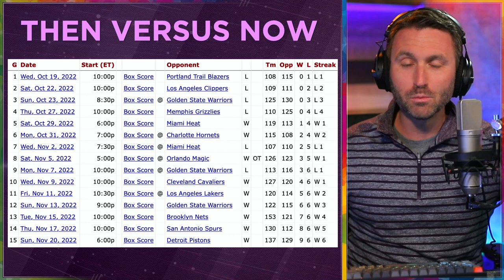Sacramento Kings STORYBOOK season?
The Sacramento Kings NOW have the longest current playoff drought in professional sports, but is this the year they shed that misfortune?